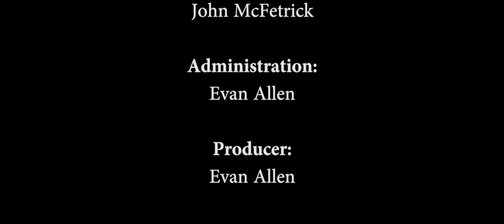Sunset Trail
When two strangers decide to hike together, they find something greater between them than the great outdoors that surrounds them. Summer 2016. Winner of best Young Filmmaker/Director/Producer and Best Actor in a Short Film at the Joey Awards 2016 in Vancouver, Canada. Featured at the Reel 2 Reel Youth Filmmaker Showcase in Vancouver, Canada.